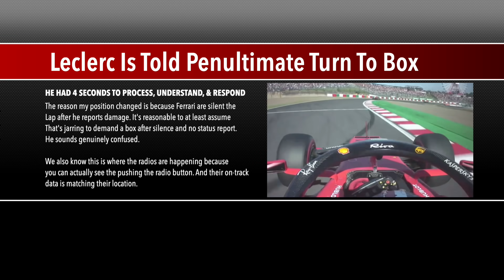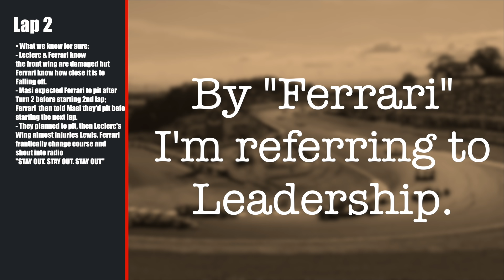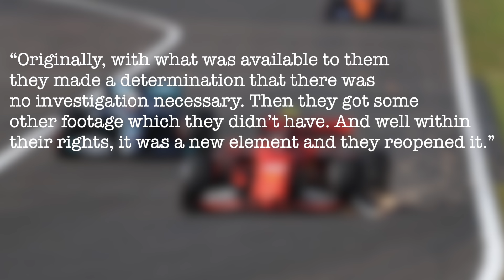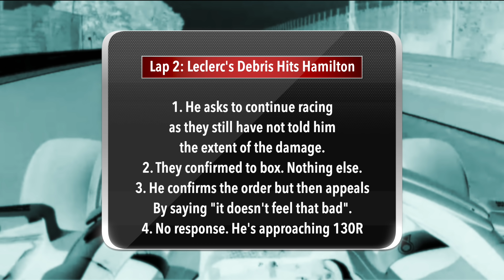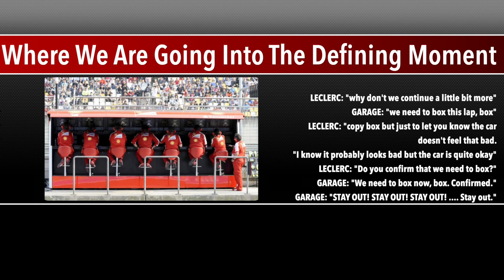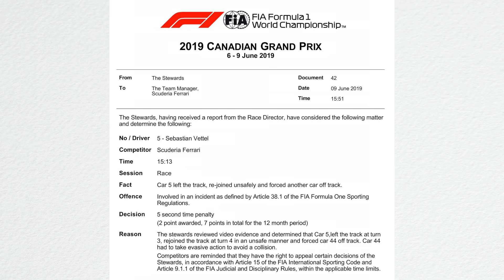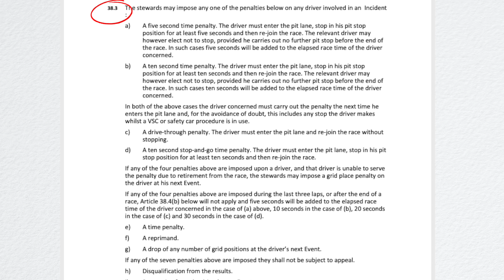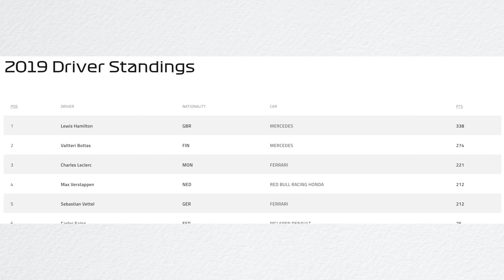The Full Story Of Ferrari's Japanese Grand Prix Radio & On-Track Controversy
This video shows the FULL picture of what happened in Japan, how Ferrari proved in PLAIN SITE they ONLY care about results & are willing to sacrifice other driver's lives, and how Leclerc actually got hung out to dry.

Follow My More Formula 1 Content:
Register & Make A Profile On The Website To Get All The Latest F1 News/Updates Once The Season Starts

Time Stamps Below To Respect Your Time:
Series Of Events: 1:42
Leclerc Never ACTUALLY Refused To Pit... His Garage Put Him In An Impossible Spot: 5:27
My Defense Of Charles Leclerc: 6:58
Ferrari Garage Is At Fault: 8:15
Hamilton's DANGER & First Contact With Leclerc's Debris: 19:44
Going Into The Defining Moment: 22:47
PROOF Ferrari Are Open About Not Caring: 24:26
Penalties Are Cited For The Wrong Offense: 29:27
€25,000 Is Child's Play To Similar Punitive Penalties: 33:54

It's also the most powerful way to contribute to the growth of the channel by far